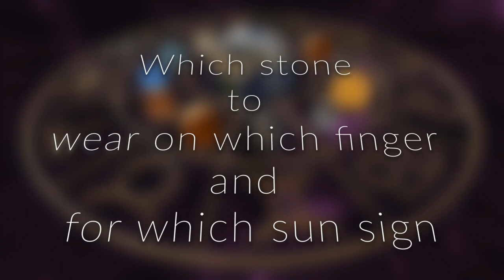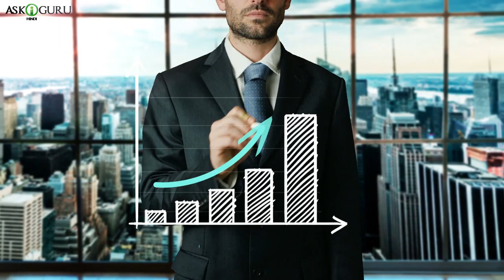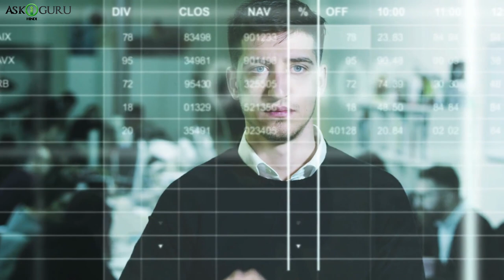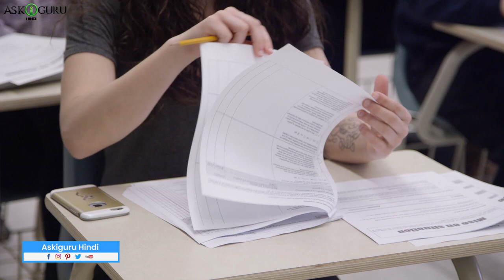किस राशि के लोग कोनसा रत्न, किस उंगली में पेहेने| KIS RASHI KE LOG KONSA RATNA KIS UNNGLI MAI PEHENE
किस राशि के लोग कोनसा रत्न, किस उंगली में पेहेने | KIS RASHI KE LOG KONSA RATNA KIS UNNGLI MAI PEHENE | WHICH STONE TO WEAR ON WHICH FINGER AND FOR WHICH SUN - ASKIGURU

इस वीडियो मे हमने बताया है कि, किस राशि के लोग कोनसा रत्न किस उंगली मे पहने | Iss video mai humne bataya hai ki, kis rashi ke log konsa ratna kis ungalee mai pehene.

Lucky gemstone, 12rashi ke 12 ratna, rashi ke hisab se ratna, rashi ke ratna, rashio ke 12 ratna, rashi ke anusar ratna pehene ke fayede, सौभाग्यशाली रत्न, राशि अनुसार सौभाग्यशाली रत्न, gemstone for twelve zodiac sign, बारह राशि के रत्न, gemstone as per zodiac sign.